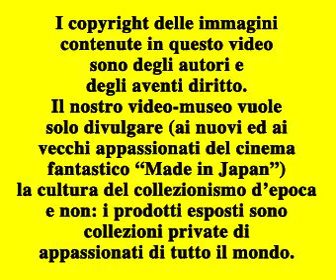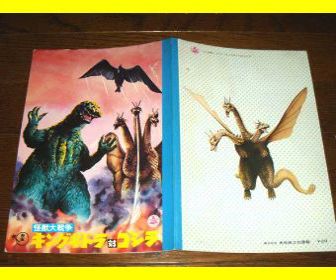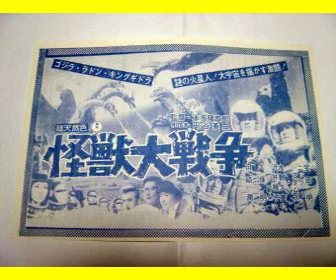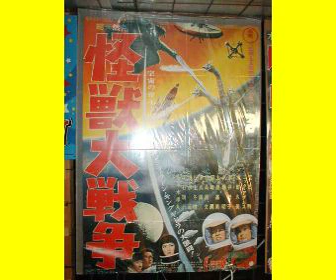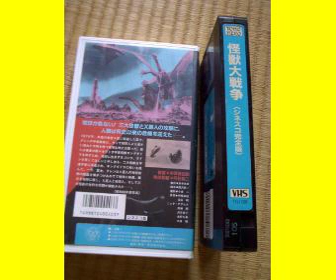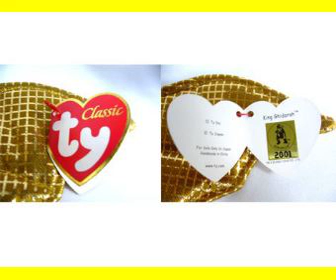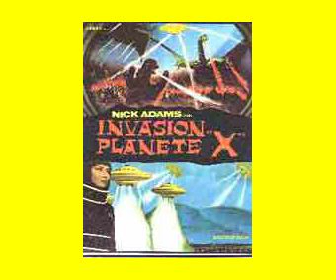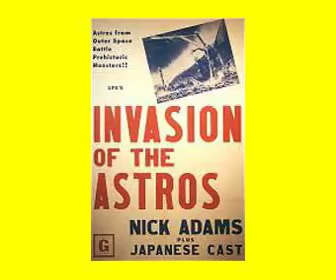L'INVASIONE DEGLI ASTROMOSTRI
Ecco un filmato dove è possibile ammirare un "assaggio" del materiale da collezione inerente al film:

L’INVASIONE DEGLI ASTROMOSTRI (KAIJU DAISENSO)
Produzione: Toho / UPA (1965)